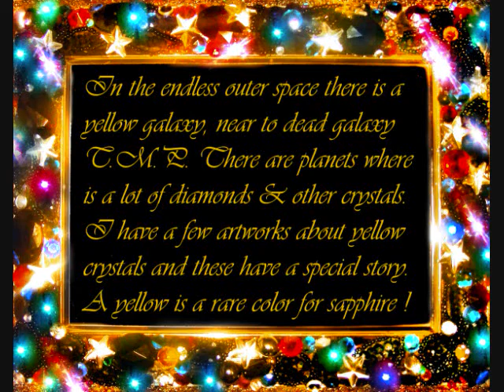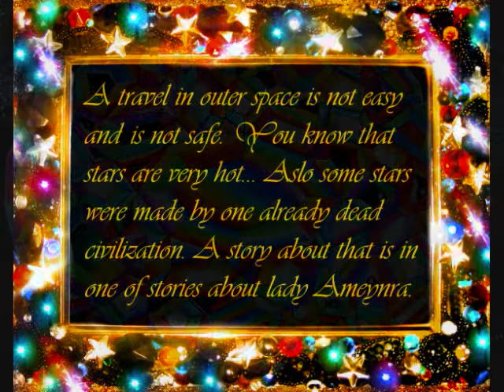Space Art. Yellow galaxy, sapphires, diamonds. My sci-fi story. Sofia Goldberg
A story about my artworks/paintings about magic yellow sapphires, yellow diamonds from outer space. And a short story about my fashion photos and my sci-fi fantasy stories from Ameynra Art book.